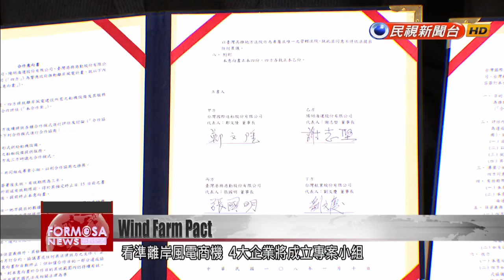Four shipping, shipbuilding firms team up for offshore wind farm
Taiwan''s offshore wind power industry has new players. Today four companies specializing in shipping and shipbuilding signed a cooperation agreement. CSBC Corporation, Yang Ming Marine Transport, TIPC Marine and Taiwan Navigation will be joining forces to help set up a wind farm off the coast of Changhua. Four state-invested enterprises have signed a letter of intent to cooperate on an offshore wind power venture.Taiwan has been building offshore wind power capacity off the coast of Changhua. The site is seen as a NT$960 billion business opportunity, and the four new entrants are eager to get a foothold in the market.Cheng Wen-lonCSBC CorporationWe hope that Taiwan''s own fleet can do its best to be useful to this venture. Some of us have ships. Some have management know-how. Some have personnel.Liu Wen-chingTaiwan Navigation Co.This is indispensible to the future of our energy security. It should be the consensus of the people. We should keep pushing in this direction.There''s a lot of work that goes into building an offshore wind farm, such as setting up electricity generating stations at sea, maritime shipping, and systems installation. The government is pushing to meet its target for 2025.Lin Chuan-nengMOEA Bureau of Energy director generalIf by 2025 we can reach 5.5 gigawatts of installed offshore wind capacity, we would be able to generate 19.8 billion kilowatt-hours of clean power that year. It would account for 7.3 percent of the energy mix.Eyeing the renewables market, the four ship industry titans have formed a task force dedicated to offshore wind power.